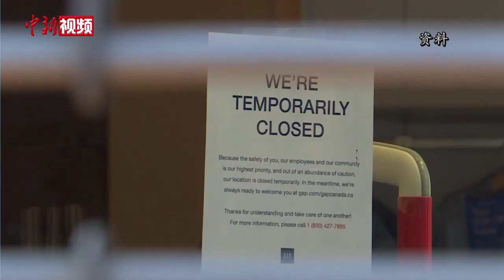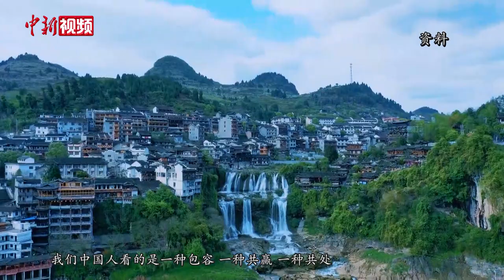美高官相继访华释放何种信号？徐步：中美都在寻找新的相处之道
经中美双方商定，美财政部部长珍妮特·耶伦于7月6日至9日访华，她是继美国国务卿布林肯之后，近期第二位访华的美国内阁高官。如何看待布林肯和耶伦相继访华、中美关系走向如何？两国如何在新时期找到正确相处之道？近日，中国国际问题研究院院长徐步接受中新社专访，就相关热点进行解读。